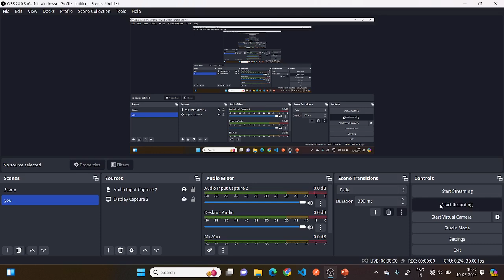Area part2|क्षेत्रफळ 2| MPSC Exam Basics | NMMS Exam | Area by SACHIN Patil sir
this video is helpful for all students preparing for SSC,M.P.S.C.,N.M.M.S. & other govt. exams and also school exams.

क्षेत्रफळ यामध्ये आपण वेगवेगळ्या आकृत्या जसे की चौरस , काटकोन त्रिकोण , समांतरभुज चौकोन ,समभुज चौकोन, समलंब चौकोन, पतंग तसेच त्रिकोणाचे  अर्धपरिमितीचा वापर करून त्रिकोणाचे क्षेत्रफळ काढण्याची सूत्रे या गोष्टींचा विचार करणार आहोत.
Area In this we are going to consider different figures like square, right triangle, parallelogram, rhombus, trapezium, kite and formulas for finding the area of ​​a triangle using semi perimeter of a triangle.